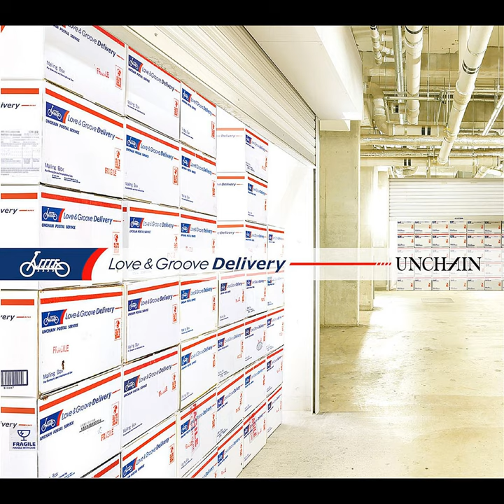MR. TAXI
MR. TAXI · UNCHAIN

Love & Groove Delivery

Music  Publisher: Copyright Control
Composer: CHAD ROYCE
Composer: Charles M Royce
Composer: Scott Pearson Mann
Composer: PRUDENCIO PAOLO
Composer, Lyricist: ＳＴＹ
Composer: Allison Veltz
Arranger: UNCHAIN
Arranger: TakeshiNamura